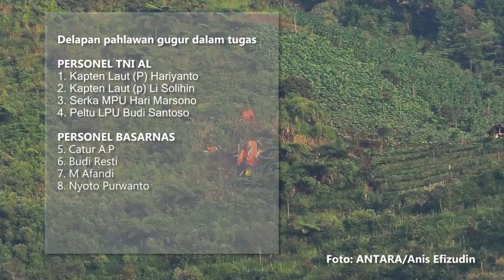Tragedi Helikopter HR 3602 Basarnas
Helikopter HR-3602 milik Basarnas Jawa Tengah mengalami kecelakaan ketika hendak membantu evakuasi korban letusan Kawah Sileri di Gunung Dieng, Minggu 2 Juli 2017.

Helikopter tipe AS265N3 Dauphin menabrak tebing Gunung Butak di Desa Canggal, Kecamatan Candiroto, Kabupaten Temanggung, Jawa Tengah.

Delapan pahlawan tewas dalam musibah tersebut, empat personel TNI AL dan empat personel Basarnas.

Helikopter HR-3602 merupakan helikopter basarnas yang ditugaskan untuk memantau arus mudik dan arus balik Lebaran 2017. Helikopter canggih itu standby di pintu keluar Tol Gringsing, Batang.

Selama berada di Gringsing, Helikopter HR-3602 sudah melalukan proses simulasi evakuasi korban kecelakaan jalur mudik. Simulasi itu sempat direkam oleh tim mediaindonesia.com.